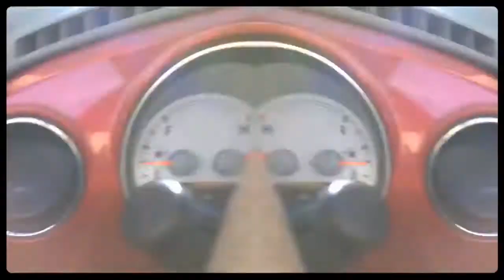DAY IN THE LIFE OF REP #2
Always found videos of driving interesting so i chose to do one of my own while driving through my hometown of the Capital Region. Troy,Albany and Pearl St.